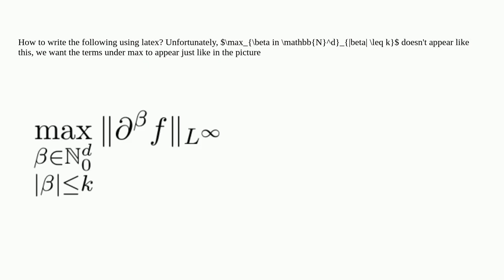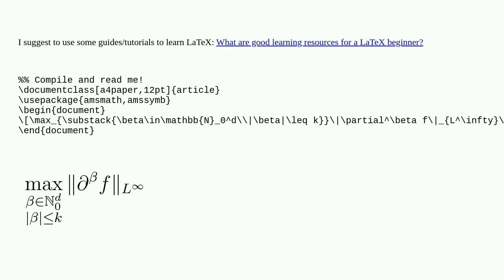Tex: Mathematical formula: max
Mathematical formula: max

A special thanks goes out to the community

  mathtools maxima amsmath